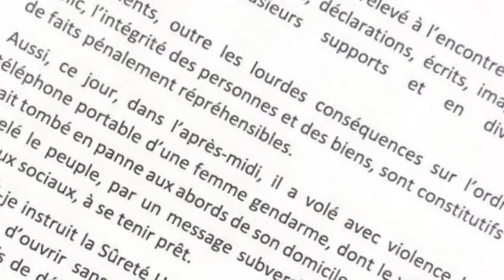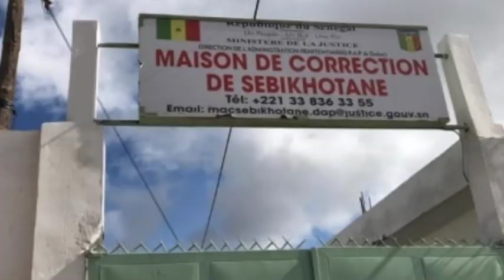Ousmane SONKO envoie une note de non contumace au gréffier, JUAN BRANCO refuse de s'alimenter...